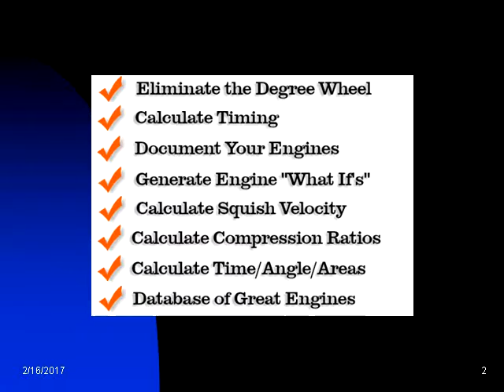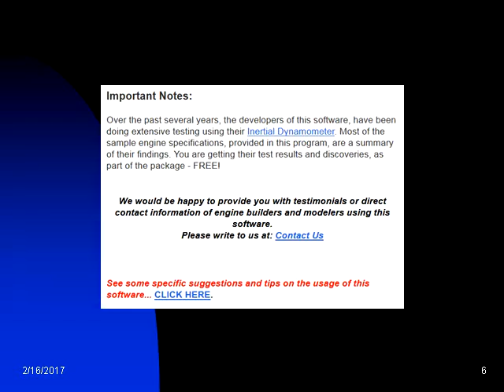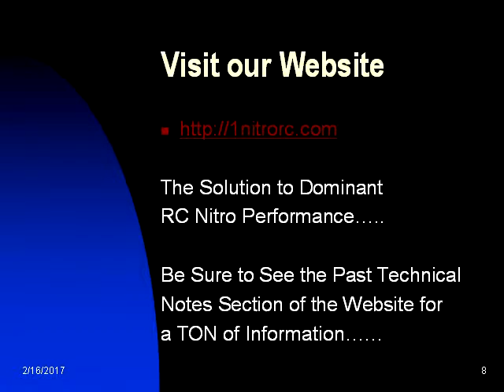picco engine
Are you super competitive?  Do you enjoy being an "Also Ran"?
It is really not difficult to get maximum performance
out of your nitro rc engine. You need this software to achieve that.